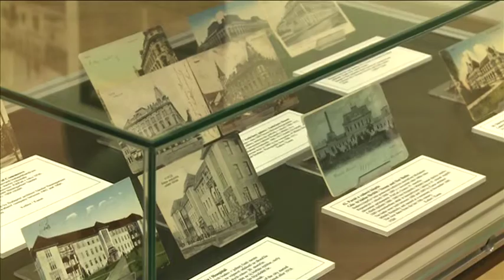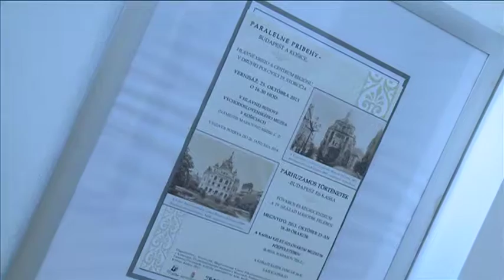Paralelné príbehy Budapešť -- Košice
Ďalšou výstavou v novozrekonštruovanom Východoslovenskom múzeu je vlastne malé pozastavenie sa v minulosti. Prechádzka historickou Budapešťou Vás presvedčí o tom, koľko spoločného majú Košice s touto európskou metropolou.